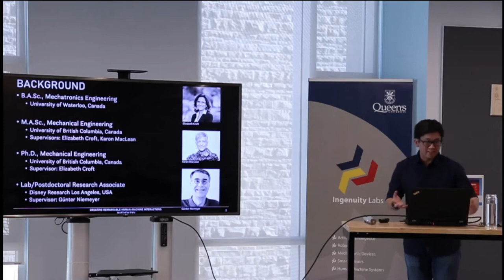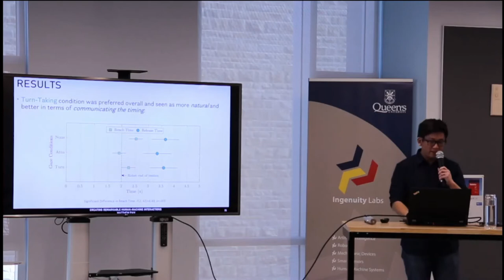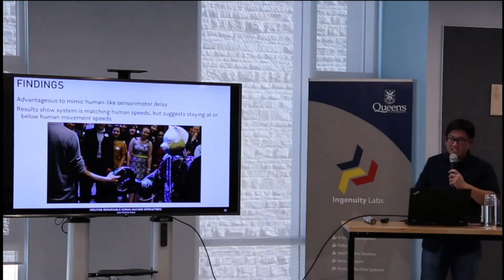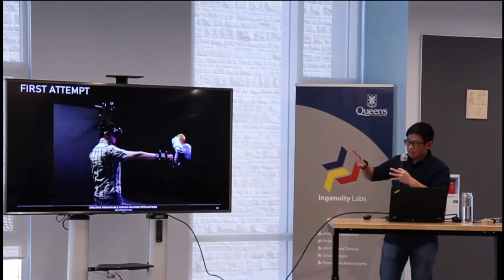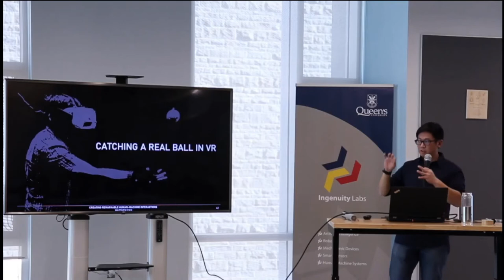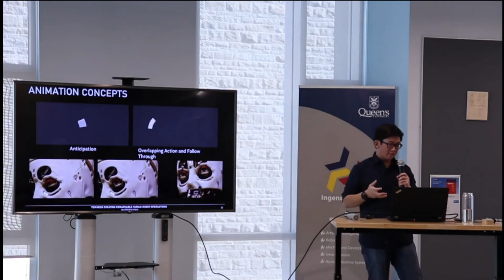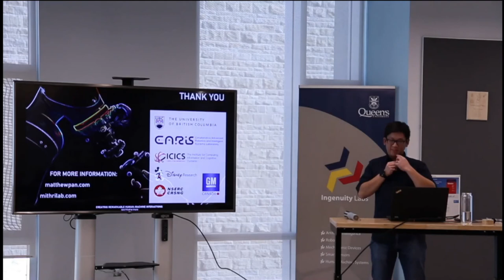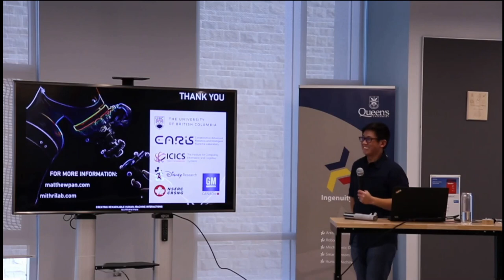Dr. Matthew Pan - Creating Remarkable Human-Machine Interactions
Dr. Matthew Pan - Creating Remarkable Human-Machine Interactions: Forays in Object Handovers, Animatronic Gaze and Jedi Force Powers.

Dr. Pan is a member of the Electrical and Computer Engineering department at Queen's University and an Ingenuity Labs faculty member. His research intersects the areas of Human-Robotic Interactions (HRI), haptics, virtual/augmented reality, machine learning, and human psychomotor behviour. He is particularly interested in providing social and physical assistance to people during HRIs in real and virtual environments.

By supporting this fund, you will be helping us purchase:
    Computing equipment for AI research
    New robots
    Student research awards: e.g. Ingenuity Labs Thesis competition, scholarships